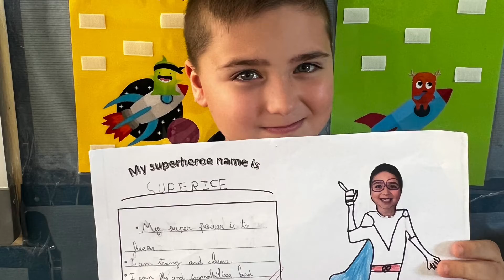2nd Grade - ENGLISH CLASS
They are extraordinary Superheroes!! Students had to create a superheroe and describe it. Congratulations!!